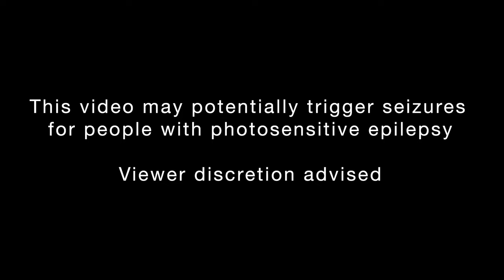Metalocalypse: Dethklok | Murmaider (Lyric Video) | Adult Swim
Murmaider | Metalocalypse: Dethklok | From The Dethalbum

About Metalocalypse: Dethklok
Metalocalypse is Adult Swim's blackest, most brutal comedy. Coming straight to your face from Brendon Small (Home Movies) and Tommy Blacha, it centers around the band Dethklok, a global metal sensation with enormous economic power and social influence. Dethklok includes Nathan Explosion on vocals, Skwisgaar Skwigelf on lead guitar, Toki Wartooth on rhythm guitar, William Murderface on bass, and Pickles the Drummer as...himself. Unfortunately, these guys are more interested in boozing, doing drugs, and causing mass destruction than in putting out new albums. Their careless attitudes cause band manager Charles Ofdensen almost constant strife as he tries to salvage Dethklok's public image and protect them from a mysterious organization known as The Tribunal. Sign a pain waiver and head over to AdultSwim.com for the harshest comedy experience of your pathetic life.

About WaterTower Music:
WaterTower Music, the in-house label for the WarnerMedia companies, releases recorded music as rich and diverse as the companies themselves. It has been the soundtrack home to many of the world’s most iconic films, television shows and games since 2001. Featured releases include the soundtracks for Aquaman, The Hobbit, Game of Thrones, Crazy Rich Asians, King Arthur, Justice League, Game of Thrones, Westworld & Dune